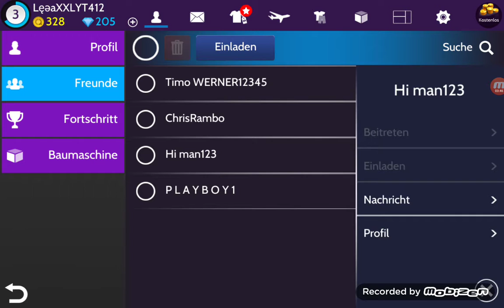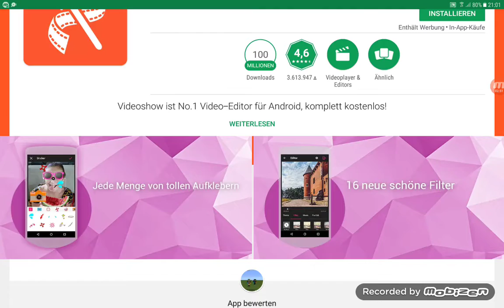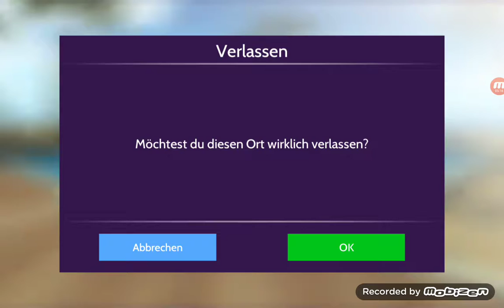Ein Glitch in Avakin Life